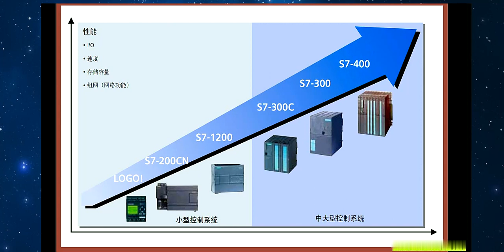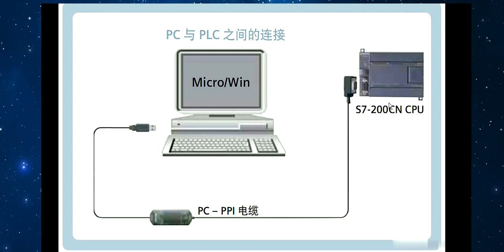PLC快速入门 01 PLC介绍